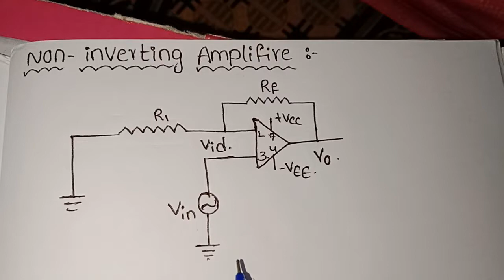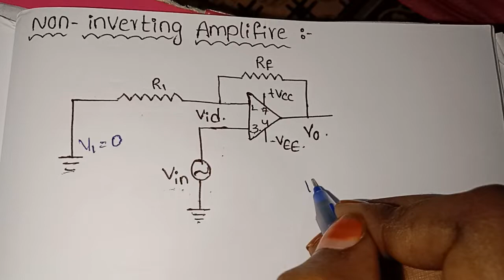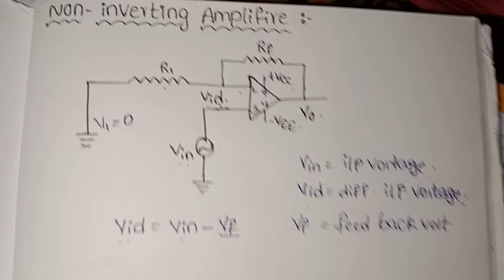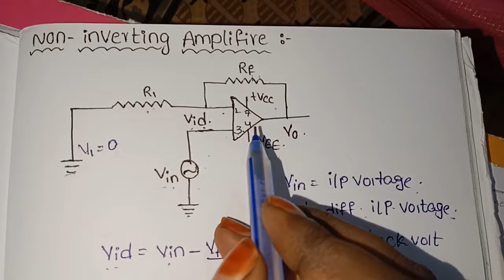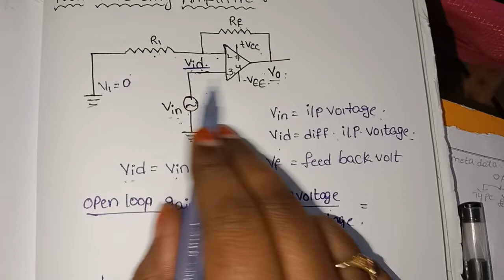NON-INVERTING AMPLIFIER/CIRCUIT DIAGRAM/ DERIVATION PART/FULL EXPLANATION IN TELUGU/sem3 Electronics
NON- INVERTING AMPLIFIER# CIRCUIT DIAGRAM#DERIVATION PART#EXPLINATION IN TELUGU
3rd sem electronics /unit-1
Topic : NON-INVERTING AMPLIFIER